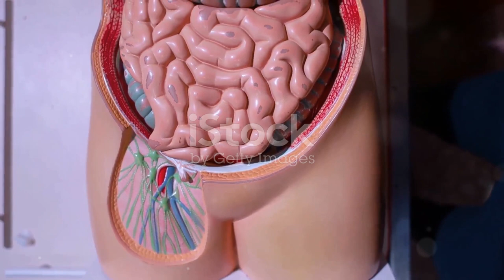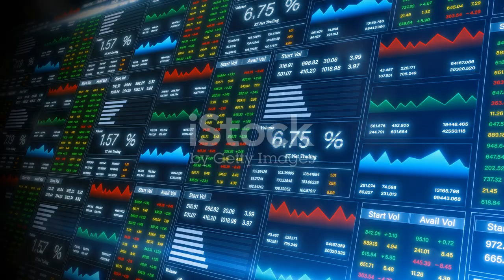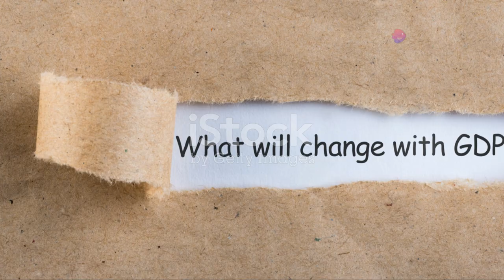GEN AI Video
This video is created using the platform under the free option. The video content is created through ChatGPT.
This is the prompt given as input in the ai.invideo platform.
 Generative AI is playing an increasingly significant role in education by transforming how teaching, learning, and administrative tasks are approached. Here are some key areas where AI is making a substantial impact:
1. Personalized Learning
2. Content Creation
3. Virtual Tutors and Teaching Assistants
4. Assessment and Grading
5. Skill Development
6. Inclusion and Accessibility
7. Administrative Efficiency
8. Ethics and Responsible Use